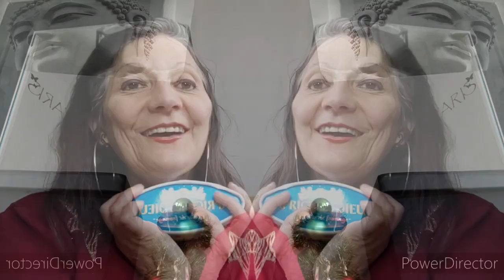VLOGMAS 2021 🎄 JOUR 10: GROOOOS CRAQUAGE! JE VOIS DOUBLE!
MERCI A